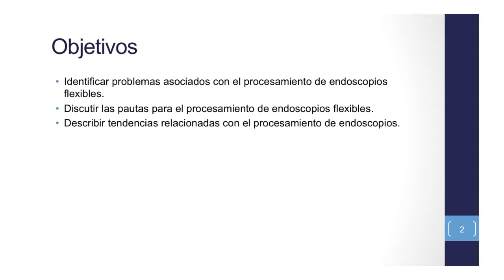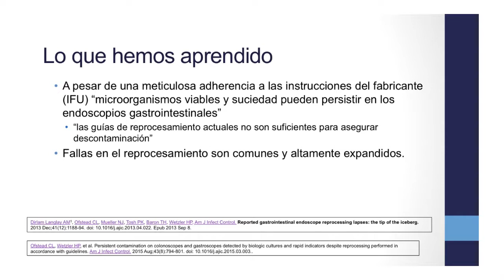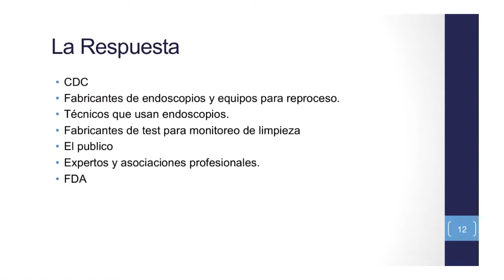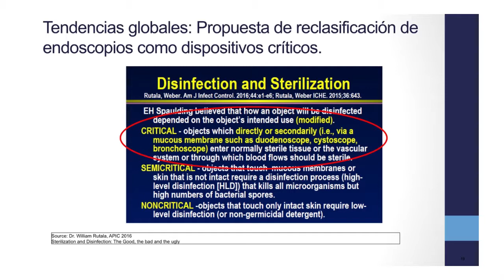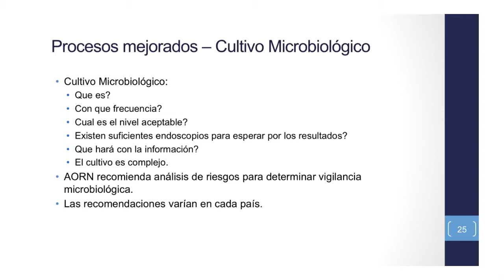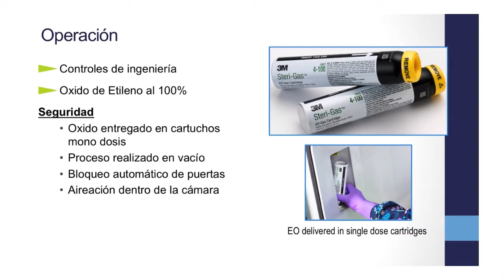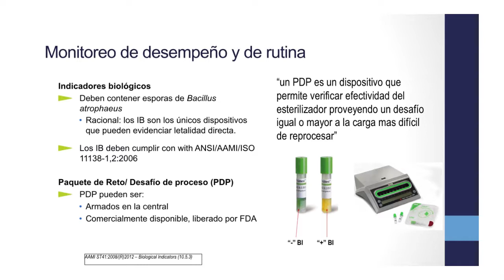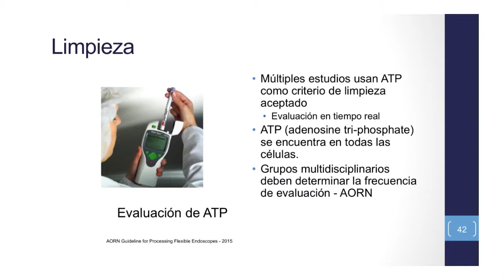Aseguramiento en Esterilización: Endoscopios flexibles, Problemas y respuesta ( Cynthia Spry)